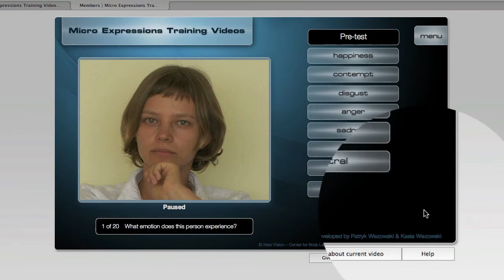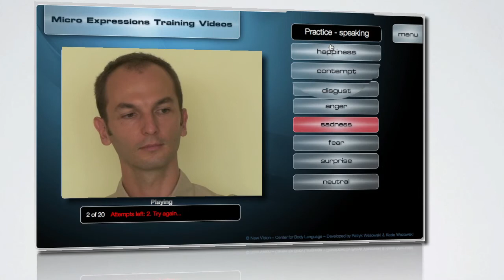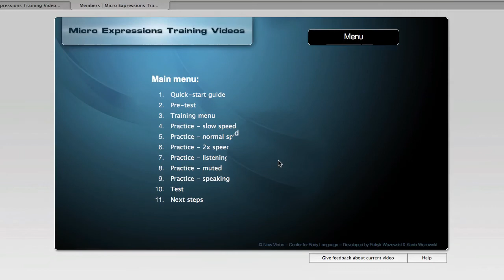Microexpression training - Joseph O Connor Reference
Micro Expressions Training Videos is the world's most advanced training program to learn to detect lies, using Micro Expressions. Facial expressions are very short muscle movements, and these facial body language cues are one of the most reliable signs of what somebody really feels.